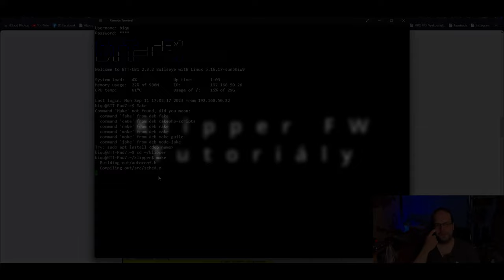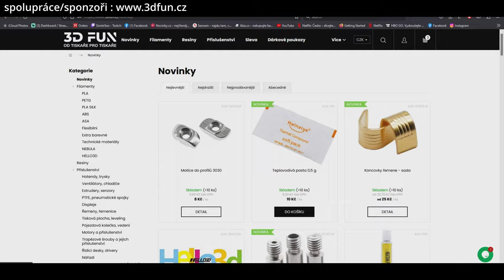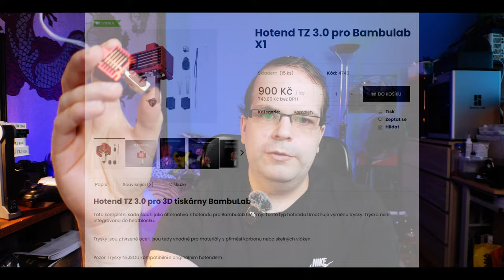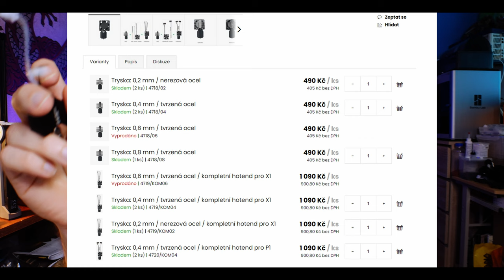Bambulab X1C - Vyplatí se TZ 3.0 hotend ? TZ 3.0 vs. Origo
Kod 5% sleva : SINISTR5
00:00 - Úvod
00:30 - Intro
01:05 - Sponzoři
01:27 - Metodika testování
02:22 - Ukázka testu (1000% rychlost)
03:03 - Jak zjistit max Flow rate
04:52 - Výsledky testů  PLA
07:13 - Výskedky testů  ABS
09:07 - Jak si vede TZ 3.0 ?
10:23 - Pointa Videa - CENA
13:40 - Ending
Kamera  -  Dji Osmo Pocket 3 (D-Log M 10 bit),Dji Mic 2
notebook : HP omen 15 - core i7 8750h , 32 gb ram
 , RTX 2060 6 gb, 1 TB HDD , 256 GB pci-e SSD